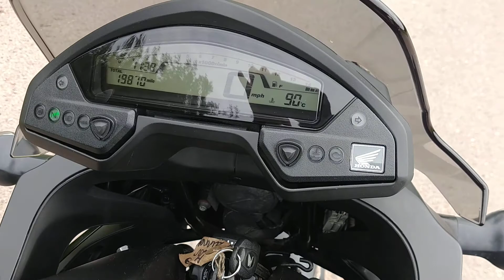2011 HONDA VFR800X CROSSRUNNER, ABS, GIVI RACK, HEATED GRIPS, HPI CLEAR, ULEZ COMPLIANT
2011 Honda VFR800X Crossrunner with ABS & 19870 miles. As part of our 50 point used bike inspection we have carried out a small service & 20 mile road test. The bike comes with 2 keys, V5, experian hpi autocheck report & owners pack. Has service history, givi rack fitted & heated grips. The bike runs & rides great. Viewing by appointment only as not all our stock is on site due to space. Delivery from £49. Part exchange welcome. Debit & credit cards excepted (chip & pin only). Finance available subject to status with close brothers motor finance.